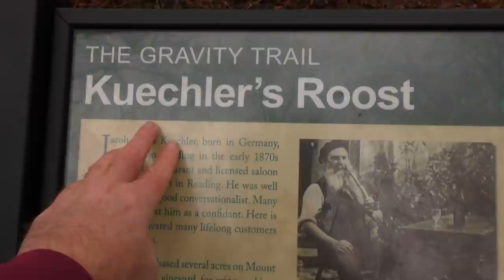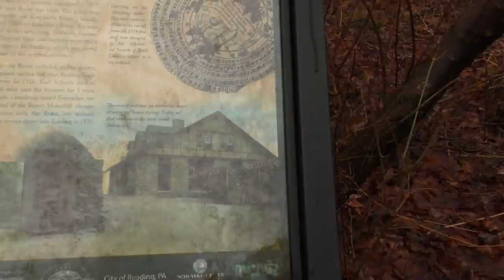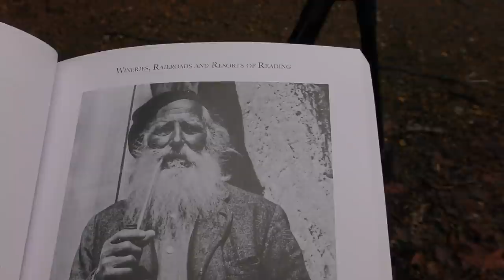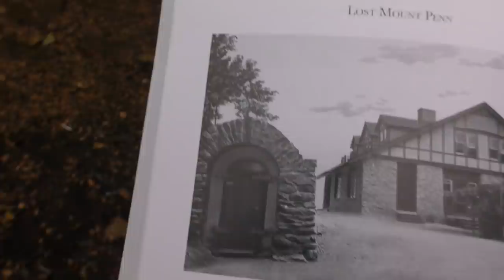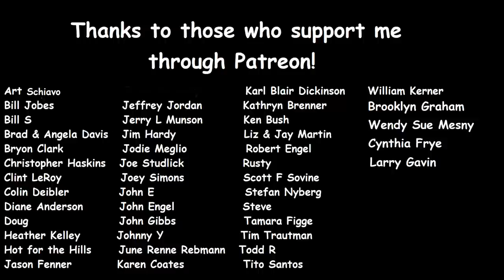The Hermit of Mt Penn ~ Kuechler's Roost